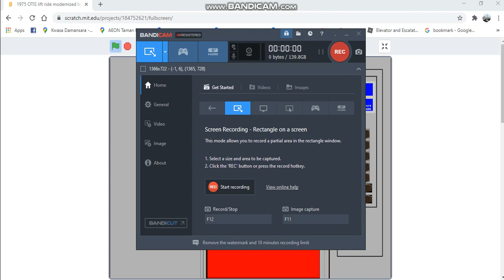Animated elevator video part 44:1975 Otis elevator